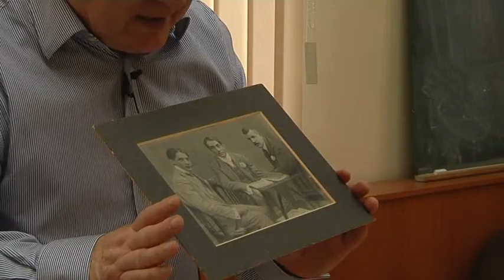Kecskeméti diákok szakmai kirándulása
A 2018-as PénzSztár versenyen a kecskeméti Bolyai János Gimnázium csapata nyerte az Aranykor Nyugdíjpénztár különdíját, egy kétnapos szakmai programot.